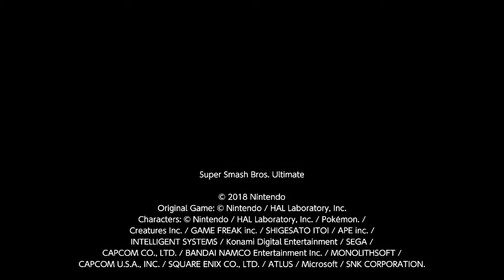Super Smash Thursday Bash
Hey Everyone,

Again playing some super smash brothers ultimate. I loved the ending! This was playing with friends and trying to get better :D I hope you enjoy! As always, I am Sheik :D